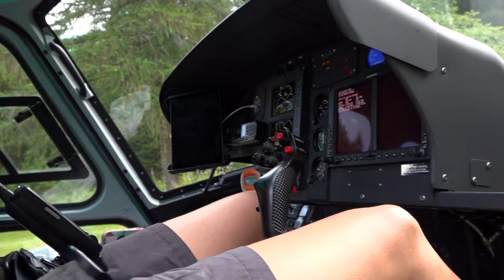Einblick in das Berufsleben von Helikopterpilotin Julie May | Air Zermatt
Grenzenlose Freiheit erlebt Julie May in ihrer täglichen Arbeit als Pilotin der Air Zermatt. In der Sommerserie von Kanal9 verrät die Air Zermatt Pilotin wie sehr sie ihren Beruf schätzt.